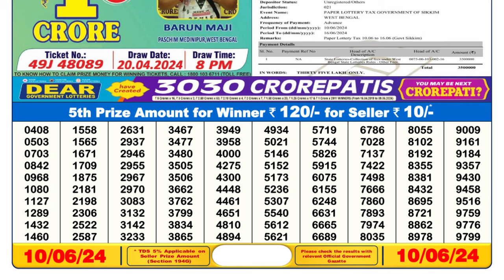Dear Lottery Sambad 6pm today 10.06.24 Sikkim State Lottery Result